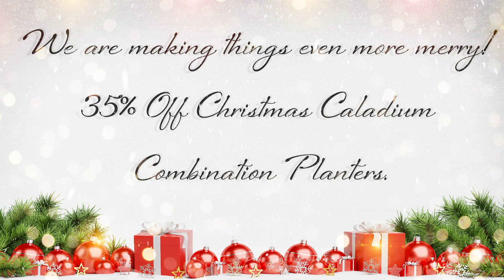Proven Winners Direct 12 Days of Christmas Day 7